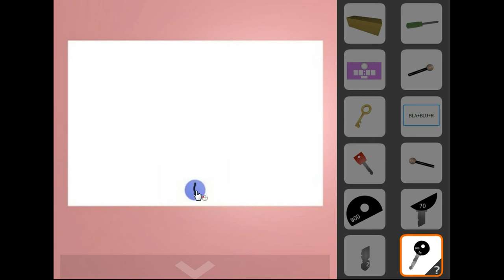No1 Game's Bump Bump Walkthrough